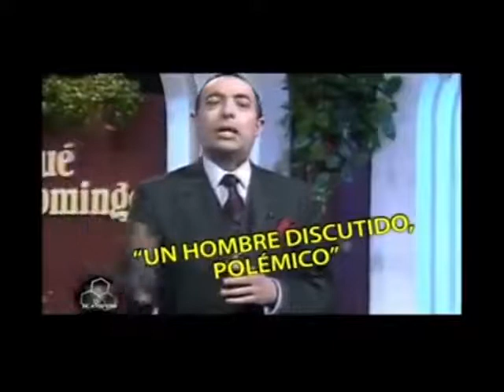MARIO PEREYRA ENTREVISTA A MENENDEZ